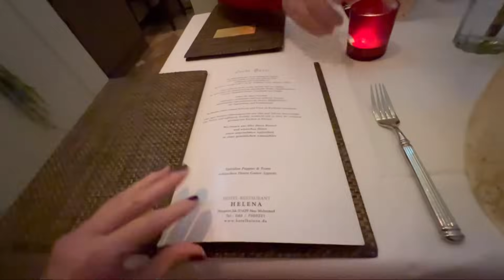VLOG🇰🇿🇩🇪✨Пробуем вместе / Совет 👍/ Ресторан 💫😋завтрак/ подарок/ поздравление 🎄✨